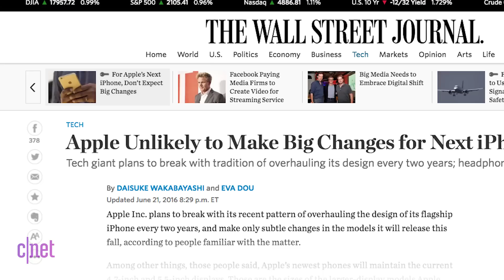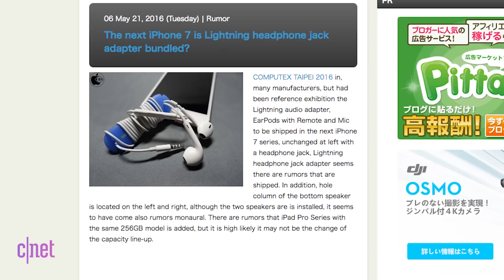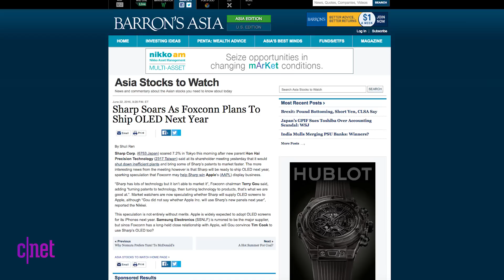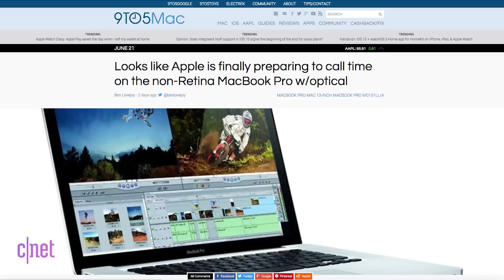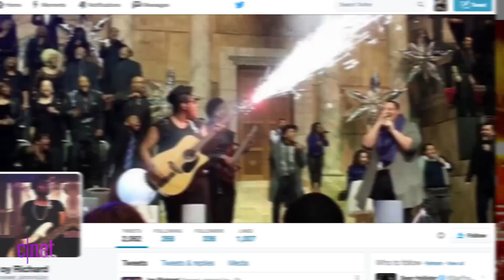Apple Byte - Don't expect big changes with the iPhone 7. Wait for 2017 (Apple Byte)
Brace yourself. Multiple reports agree that the iPhone 7 won't be a major upgrade, watchOS 3 has me excited about the Apple Watch and our Speck case winners!